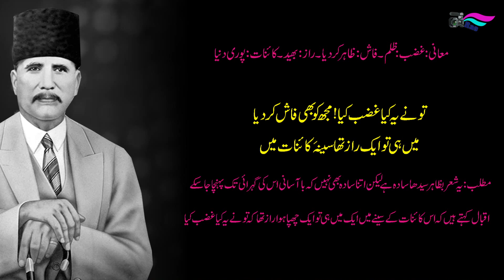Allama Iqbal Poetry in Urdu By Rao Studio | Sad Poetry in Urdu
he considers his attributes like a duck as an obstacle in the way of his departure, so he thinks that my loud voice has disturbed the attributes of this duck as well.

Hoor and Ferishta are captives in my imagination
Disruption in your manifestations from my sight
Meanings: Manifestations: Light of Divine Vision.
Meaning: When my loud voice can create turmoil in my inner self, even though Hor and Ferishta are immaterial, they are still the captives of my imagination. I can fully understand their true nature. My insolent gaze has caused a disturbance in your manifestations as well.

However, my quest is bounded by long and hard times
In the Kaaba and Somanat, redeemed by my words
Meanings: Quest: Search. Naqshband of the Haram: Creating feelings of disbelief and Islam. Resurrection: Resurrection. Kaaba and Somnath: Kaaba and temple.
Meaning: In order to find you, O Bari, I also arranged for the construction of idol houses and mosques, but despite searching a lot, I did not find anything there, then with my cry, I performed resurrection in the Kaaba and idol houses. Iqbal is actually keeping this point in mind here that the divine nature is not limited to the places of worship but its light is everywhere. All you need to see is sight.

The place died, the sharp gaze ripped the heart of existence
Gah was confused about my superstitions
Meanings: Existence: Life of the universe. Superstitions: illusions, doubts.
Meaning: Sometimes there was a stage in my life when I understood the inner states and realities of human existence with my sharp eyes and sometimes I got so confused in my own superstitions that it became difficult to identify myself. In this poem, two conflicting human and psychological states are indicated.

What anger did you do! Exposed me too
I was a secret in the universe
Meaning: Anger: Cruelty. Revealed: Revealed. Secret: Mystery. Universe: The whole world.
Meaning: This poem is apparently simple, but it is not so simple that one can easily reach its depth. Iqbal says that there was a hidden secret in the chest of this universe that you made me angry and that you exposed me too.